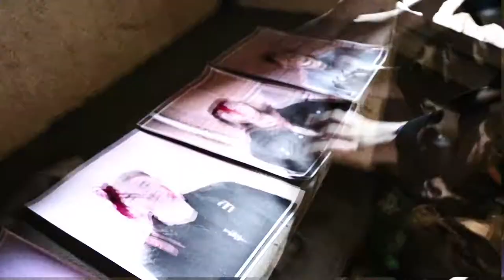SUSPENSE SCENE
Level 3 Creative Media Production - Year 2
Song: Midge Williams - Where In The World